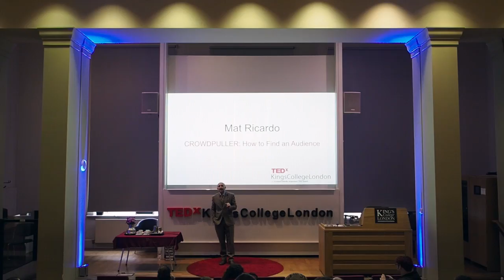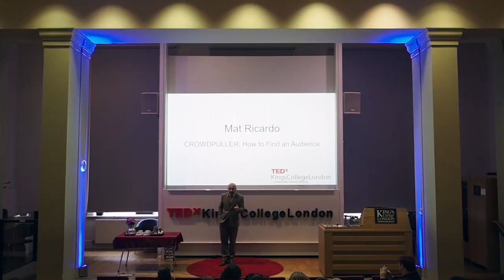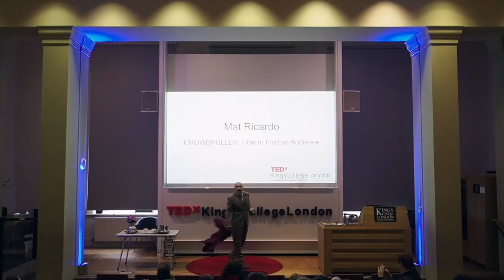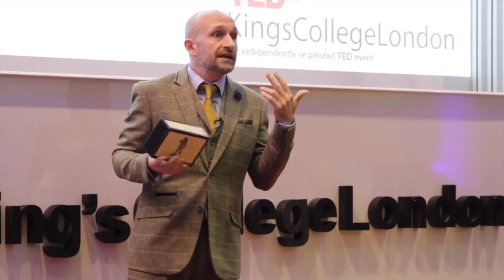How to Find an Audience | Mat Ricardo | TEDxKingsCollegeLondon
Mat Ricardo, the ‘Gentleman Juggler’, leading specialty act of the British cabaret revival, and the UK’s most successful juggler, who always presents big laughs, serious skills, slapstick, and breathtaking spectacle. Mat Ricardo on stage is an opportunity to see genuine danger, dexterous elegance, and thrills, performed by a man at the top of his game. Since helping to spearhead the resurgence of new circus and variety in the late 1980’s, Mat has gone on to headline theatres & festivals worldwide, made numerous high profile television appearances, and has taught Henry Cavill and Jude Law his skills on location, for Hollywood roles. Mat Ricardo, the ‘Gentleman Juggler’, leading specialty act of the British cabaret revival, and the UK’s most successful juggler, who always presents big laughs, serious skills, slapstick, and breathtaking spectacle. Mat Ricardo on stage is an opportunity to see genuine danger, dexterous elegance, and thrills, performed by a man at the top of his game. Since helping to spearhead the resurgence of new circus and variety in the late 1980’s, Mat has gone on to headline theatres & festivals worldwide, made numerous high profile television appearances, and has taught Henry Cavill and Jude Law his skills on location, for Hollywood roles. This talk was given at a TEDx event using the TED conference format but independently organized by a local community.